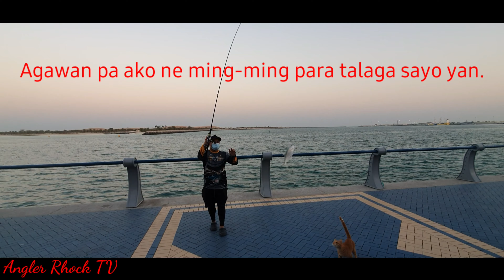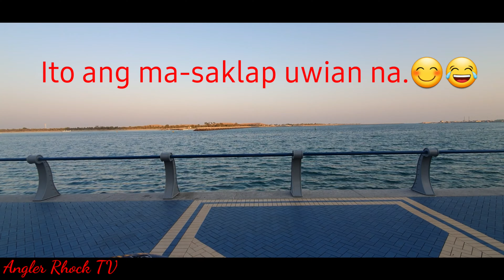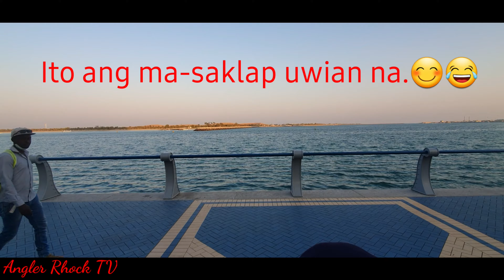Corniche/Fish for Cat/Abu dhabi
Rod: Littma machinegun
Reel: Stradic5000FL
Line:Siglon 25lb
Leader: Flouro/Wire